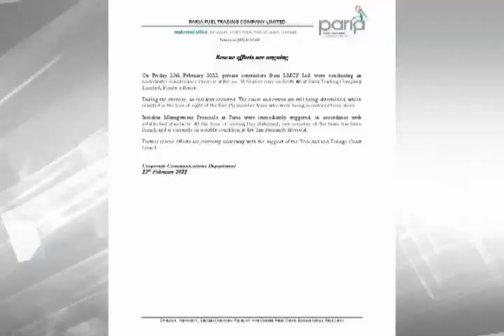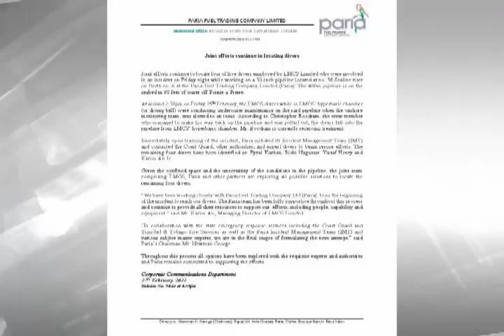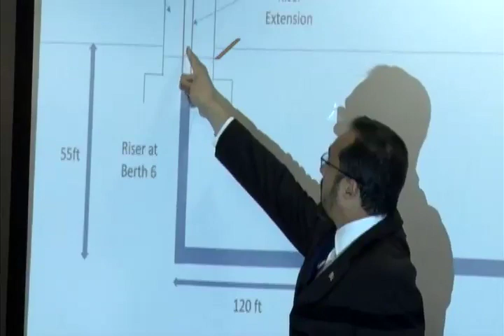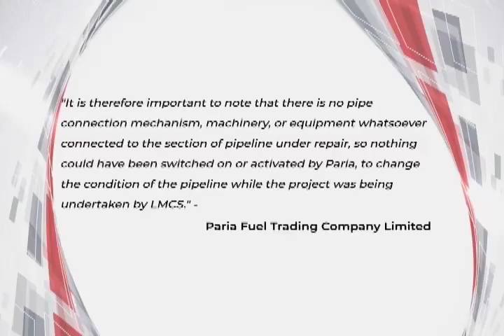Timeline of divers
Since February 25th, the nation has looked on as the Paria diving tragedy unfolded.
Four men lost their lives during the incident and there are many unanswered questions.
Sharlene Rampersad brings us the details as we examine the major developments since this incident occurred.